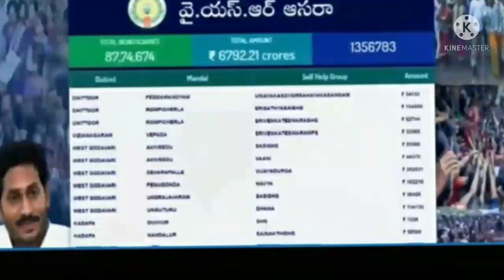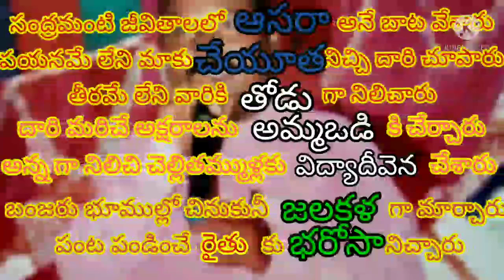YSR#ASARA#SONG female voice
Gudluru MANDALAM